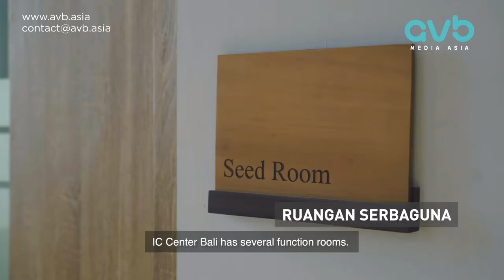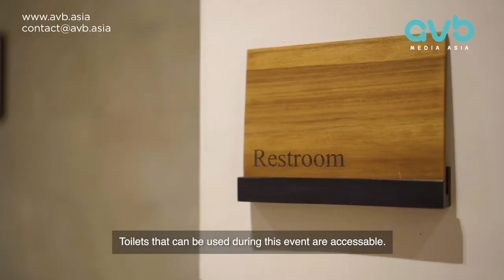International Conference Center Bali | Safety Briefing | Videographer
Produced by: AVB Media Asia
Client: International Conference Center Bali

music licenses/syncID :

MB01TFTSQRNPQPR